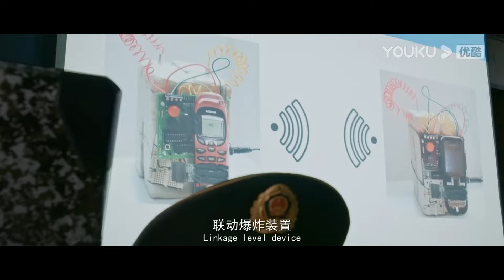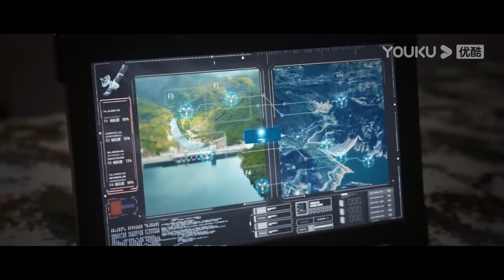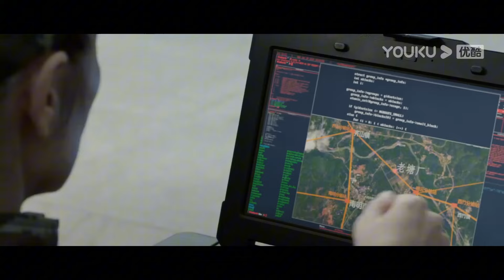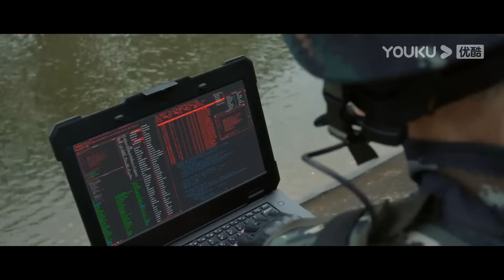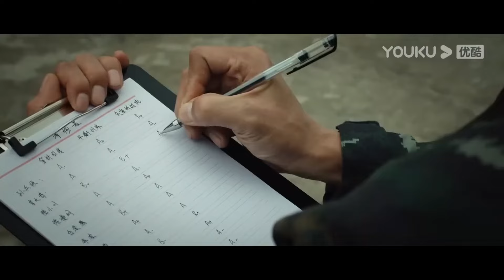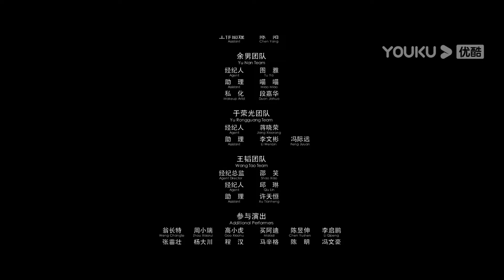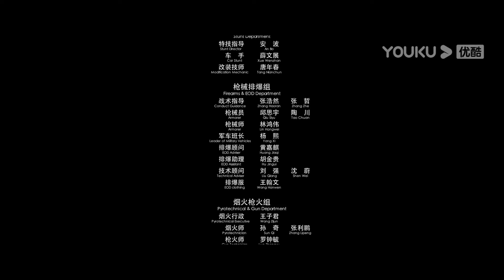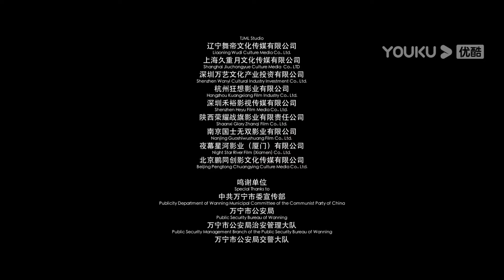Bài Bạo Thủ (The EOD Squad) | Chuyên gia gỡ bom đối đầu với trùm ma túy | Phim Lẻ YOUKU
00:00 Website youku.tv International đã có mặt!
02:00 Tải APP YOUKU để theo dõi chương trình yêu thích của bạn
★ Thể loại: Hành động /Mạo hiểm
Giới thiệu:Lu Yang, một chuyên gia về EOD, đã để tên buôn ma túy Kunkang trốn thoát trong một chiến dịch truy bắt. Một năm sau, Kunkang xúi giục đánh bom kinh hoàng ở biên giới. Lu Yang được lệnh nguy hiểm ...